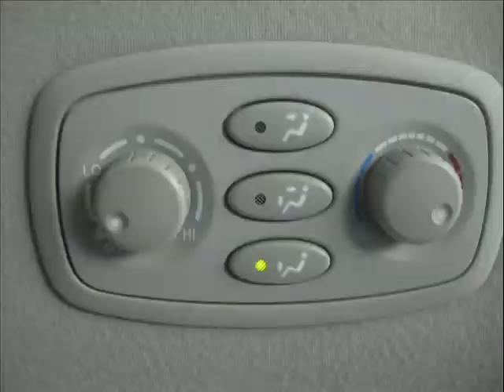7 italiani in california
foto - california summer '08